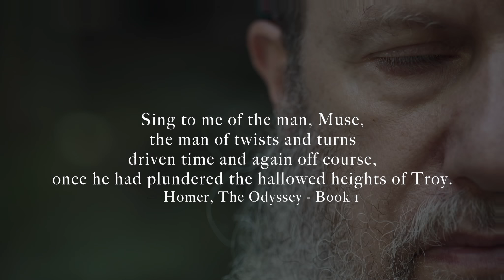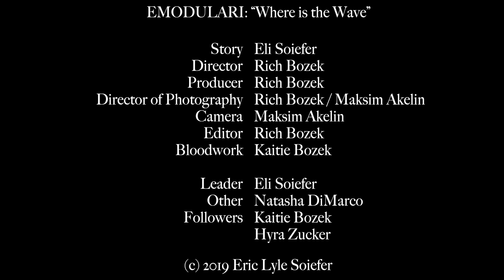Emodulari - Where Is The Wave (Official Music Video)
Emodulari's official music video for "Where Is The Wave". Original edgy and imaginative Indie Rock with a social conscience. In this mystical, mythical tale of rebellion and power, a mysterious cult undergoes an unexpected transformation.

Credits:
Story - Eli Soiefer
Director - Rich Bozek
Producer - Rich Bozek
Director of Photography - Rich Bozek / Maksim Akelin
Camera - Maksim Akelin
Editor - Rich Bozek
Bloodwork - Katie Bozek

Leader - Eli Soiefer
Other - Natasha DiMarco
Followers - Katie Bozek, Hyra Zucker

Vocals /Acoustic Guitar - Eli Soiefer
Vocals - Natasha DiMarco
Electric Guitar / Bass - Dave Reiss
Drums / Percussion - Rich Bozek
Organ - Yan Falmagne

Lyrics:

The river claps its holy hands.
The mountains sing their tune.
Swaying trees dance for the stones at their feet.

Close your eyes and take one step.
Reach out and touch the start.
Then lay your head down upon the earth’s heart.

And tell me, heal me, please.
Where is the wave?
Where did it go?
Help us to see what we already know.

Colorless and infinite; undistorted light.
Then something is dyed; its true self to hide.

Beyond the flesh, the nail is trimmed.
We won’t let them nurture fear.
Arisen a path; forgiven at last.

Then tell me, heal me, please.

The power of the voice.
The power of the hands.
Wisdom well drawn down onto emotions sacred lands.

So tell me, heal me, please.